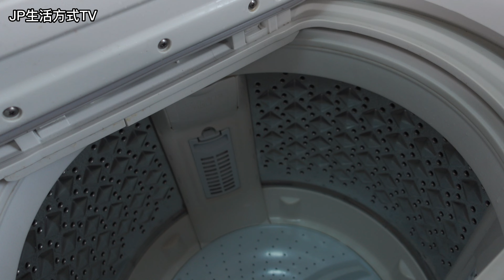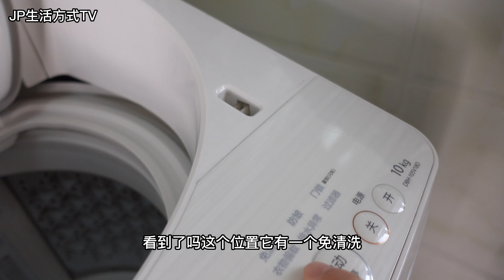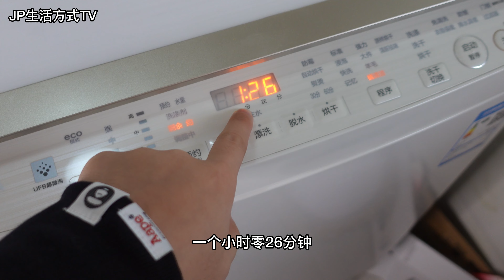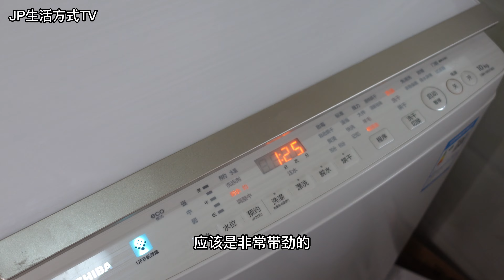洗衣机深度清洁 原来那么脏 我推荐的内筒清洁剂｜JP生活方式 TV｜日本打工生活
我们每天使用的洗衣机实际是很脏的，无法察觉的污垢就隐藏在洗衣机的内筒里，如果有效的清洁洗衣机内桶，就能有效减少洗衣机的异味和细菌，让生活更加安心和健康。

🏆 世界上最好的城市 🏆
 No.1  🥇  美國舊金山 🇺🇸
 No.2  🥈  荷蘭阿姆斯特丹 🇳🇱
 No.3  🥉  英國曼徹斯特 🇬🇧
 No.4  🏅  丹麥哥本哈根 🇩🇰
 No.5  🏅  美國紐約 🇺🇸
 No.6  🏅  加拿大蒙特利爾 🇨🇦
 No.7  🏅  布拉格，捷克共和國 🇨🇿
 No.8  🏅  以色列特拉維夫 🇮🇱
 No.9  🏅  葡萄牙波爾圖 🇵🇹
 No.10🏅  日本東京 🇯🇵
Source: Time Out, The 37 best cities in the world in 2021,

☆其他旅行者創建的相關視頻☆
我的拍攝設備
  (IPHONE11)
我的麥克風設備